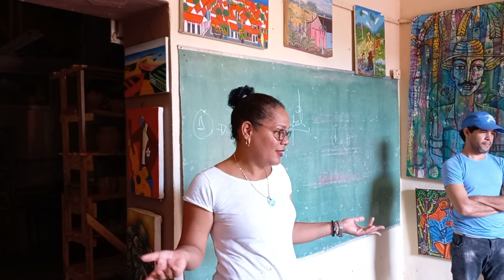Nos unimos al Tsunami contra el Bloqueo desde Baracoa ❤️🇨🇺